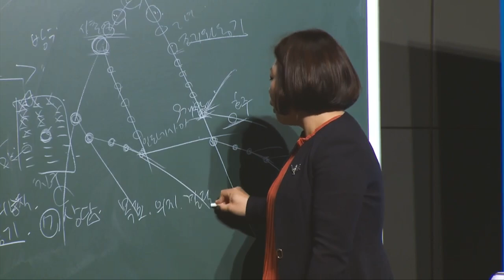긍정의 원더우먼 | 김은혜 | 말씀하는대로 | 2. 시편 119편 71절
긍정의 원더우먼 성경 인스타 계정 : @kimeunhye6689